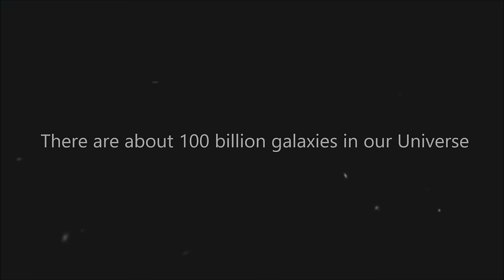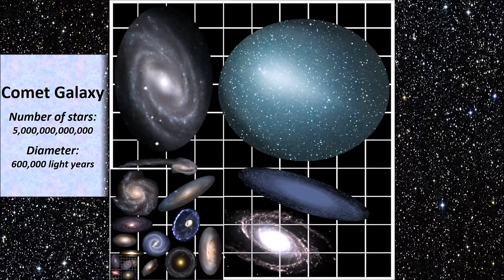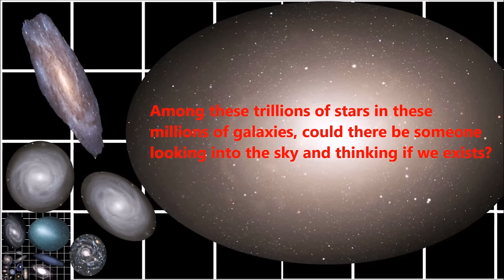Galaxy Size Comparison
Part 5/5 of the Space Size Comparison Series.
Size Comparison of the entire Universe 2017
How big is the largest galaxy?
How many stars are there in each galaxy?

In this episode, we compare the size of dwarf to mega Galaxies along with how many stars they have.

Featured Galaxies:
M60-UCD1
Canis Major Dwarf Galaxy
Circinus Galaxy
Draco Dwarf Galaxy
Messier 32
Small Magellanic Cloud
Sagittarius Dwarf Galaxy
Large Magellanic Cloud
Messier 110
Cigar Galaxy
Cats Eye Galaxy
Triangulum Galaxy
Whirlpool Galaxy
Black Eye Galaxy
Sombrero Galaxy
Bode's Galaxy
Milky Way
Hoag's Object
Cartwheel Galaxy
Sunflower Galaxy
Messier 49
Pinwheel Galaxy
Andromeda Galaxy
Tadpole Galaxy
Caldwell 30
Messier 87
NGC 6872
Comet Galaxy
Malin 18
Coma B
Coma A
NGC 262
IC 1101